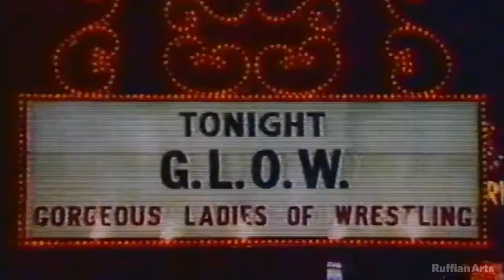Mommie Dearest GLOW: Gorgeous Ladies of Wrestling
Concept and Execution by RuffianArtist